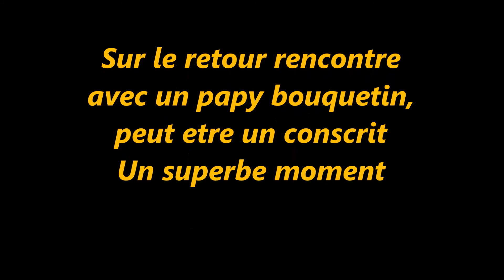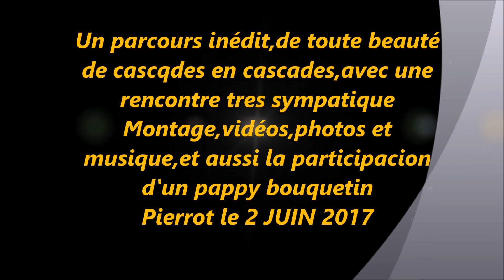Parcours inédit que du bonheur le 2 juin 2017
Superbe parcours ou je me suis vraiment fait plaisir